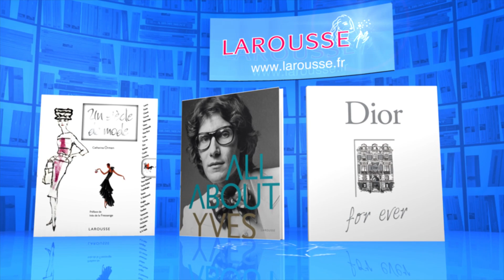Questions pour un super champion – Face à Face - 03-12-2016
Revivez l'épreuve du Face à face du 03 Décembre 2016.